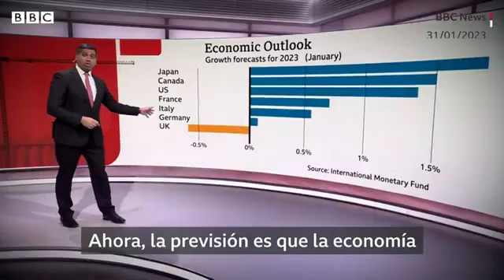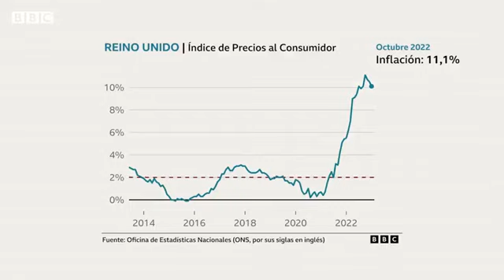La crisis económica del Reino Unido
Un año y medio después de que apareciera la pandemia de coronavirus, otro invierno muy difícil parece cada vez más probable para los británico.

Las cifras de contagio superan los 35 mil casos por día en octubre, algo que ha puesto en alerta a las autoridades ante los temores de un resurgimiento del virus.

A esto se suma el aumento de la inflación y la crisis energética que ya está afectando el bolsillo de millones de hogares en Reino Unido, que han visto cómo suben sus facturas de electricidad y gas.